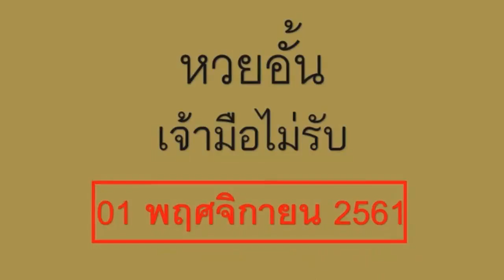มาแล้ว!! หวยดัง หวยอั้น เจ้ามือไม่รับ บน ล่าง 2 3 ตัว งวดวันที่ 01 พฤศจิกายน 2561!!